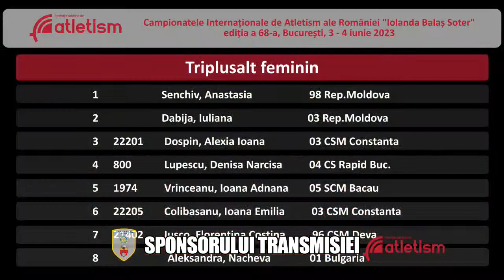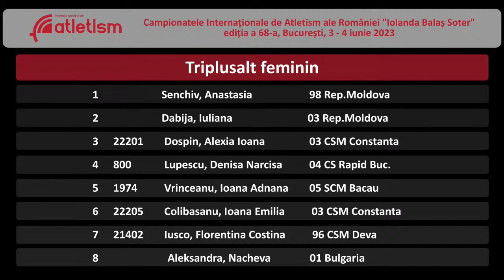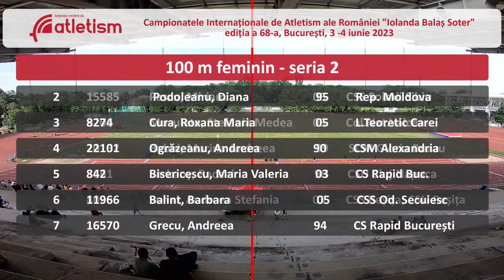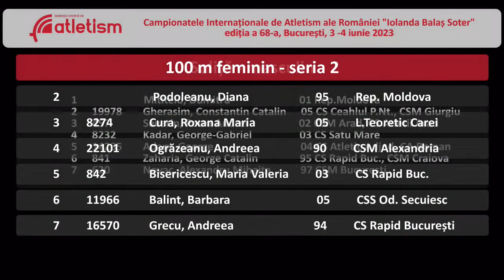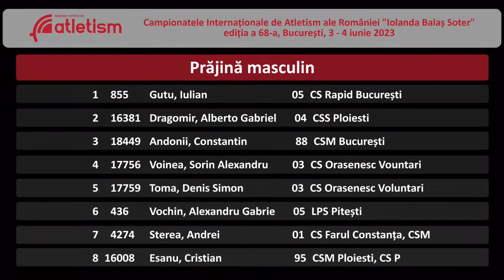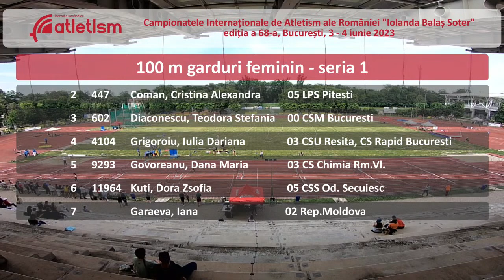Campionatele Internationale de Atletism " IOLANDA BALAS SOTER" Editia 68